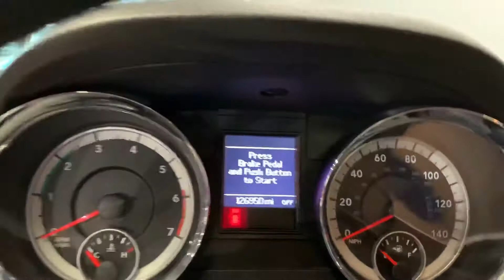2012 Dodge Durango R/T Auto V8 5.7L SUV #211239